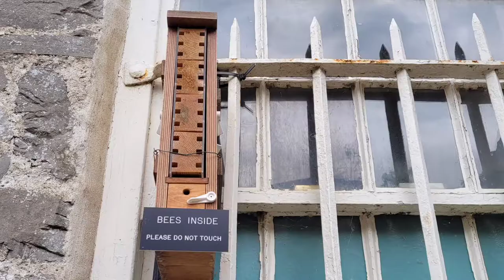Castletown House Park and Gardens, Cellbridge Co Kildare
Castletown House, Celbridge, County Kildare, Ireland, is a Palladian country house built in 1722 for William Conolly, the Speaker of the Irish House of Commons.It formed the centrepiece of an 800-acre (320 ha) estate. Sold to developers in 1965, the estate is now divided between State and private ownership.Early history
Edit
On William Conolly's death in 1729, his widow Katherine (née Conyngham) continued living in the house and hosting extravagant entertainments there until her own death in 1752. The Castletown estate then passed to Conolly's nephew William James Conolly, MP for Ballyshannon. On William James' death in 1754 it passed to his son Tom Conolly whose wife, Lady Louisa (great-granddaughter of Charles II of England and Louise de Keroualle), finished the interior decoration during the 1760s and 1770s. Lady Louisa had grown up in Carton House, a demesne to the north east of Castletown house. Much of the work on the interior was carried out to designs of William Chambers. She also did extensive work on the grounds; the paths through the forest are still in walking condition although, due to anti-joyrider measures, several of the culverts have broken and the pathways are again subject to flooding. The drainage scheme through the woodland is ingenious, creating dry paths for walking on land that is below the watertable. The ha-ha fence is part of this intricate network.

When Tom died in 1803 he left the estate to his wife who on her own death in 1821 bequeathed it to her great-nephew, Edward Michael Pakenham, later the MP for Donegal, on condition he adopted the surname of Conolly. He was succeeded by his eldest son, another Tom Conolly, the eccentric MP for Donegal from 1849 to 1876.

Tom's eldest son Thomas inherited Castletown, but after he was killed in 1900 the estate passed to his brother Major Edward Conolly. The Conolly family continued to live in their ancestral house, latterly as the Conolly-Carews, until 1965, when it was sold by The 6th Baron Carew, along with its collections and land, to a Major Wilson for £133,000. Some of the land has been built on, although with some of the estate's features retained amongst the new structures.